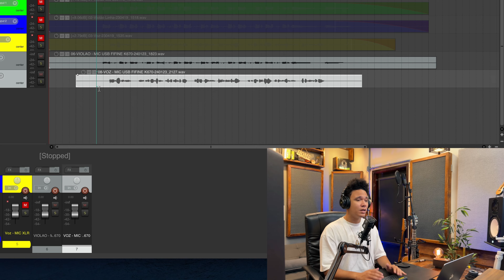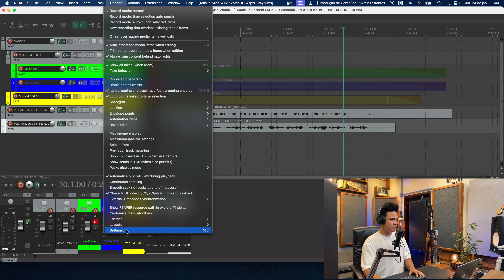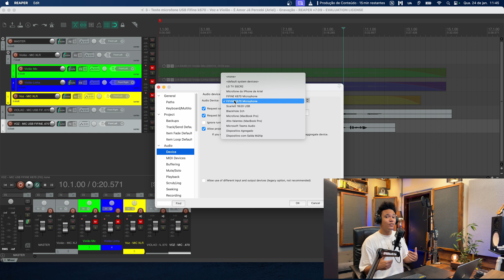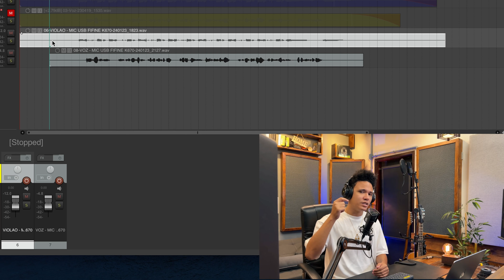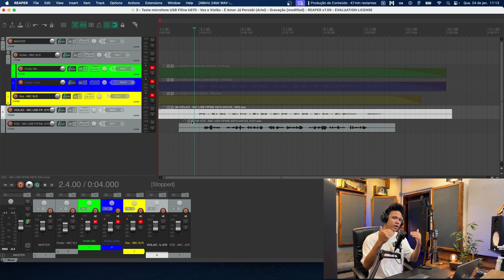MICROFONE USB SERVE PRA GRAVAR MUSICA? FIZ O TESTE E ME SURPREENDI | REVIEW FIFINE K670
FIFINE K670 NO ALIEXPRESS
FIFINE K670 NA AMAZON

Nesse vídeo faço um review do microfone USB Fifine K670 gravando uma música voz e violão. Espero que gostem! Pra quem quer gravar músicas profissionalmente, não recomendo. Mas pra quem quer gravar conteúdos ou gastar pouco para começar a gravar músicas em casa, pode ser uma boa opção.